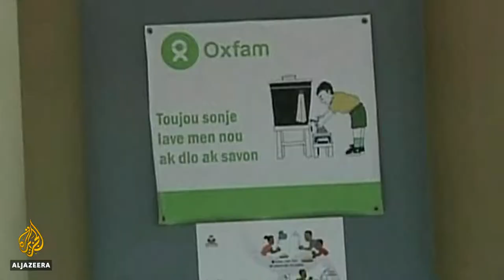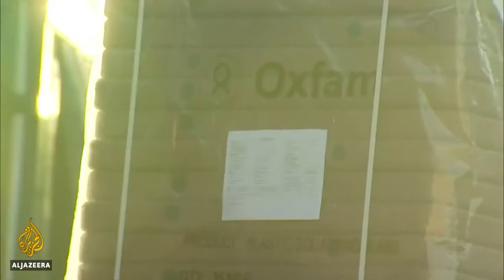Aljazeera : With Andrew MacLeod - UK threatens to cut Oxfam aid over staff sex scandal